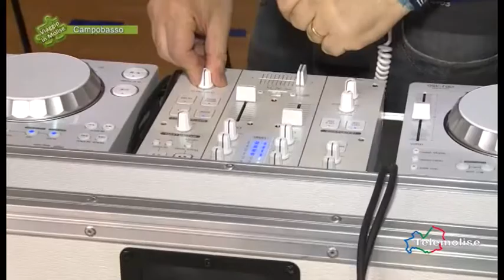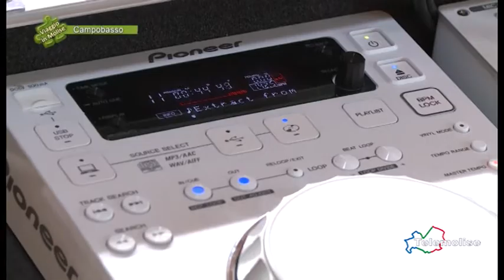Fit&Boxe 3^Edizione - 02 - Campobasso - Viaggio in Molise - Puntata 2865 - Telemolise